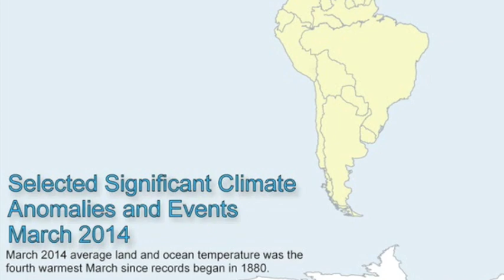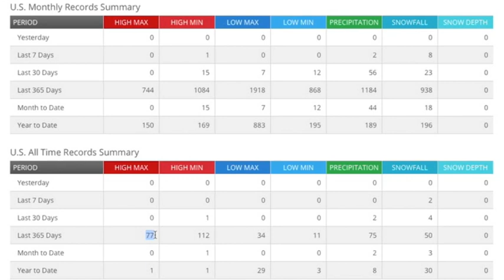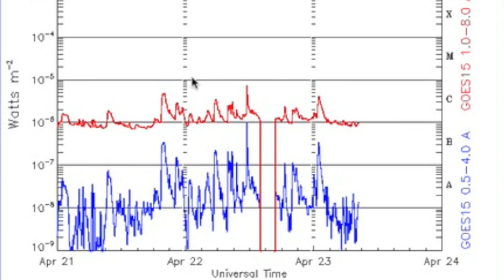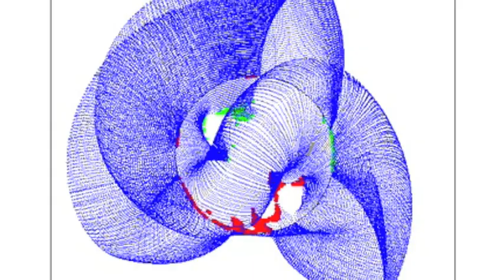S0 News April 23, 2014 - Records, Severe Watch, Spaceweather